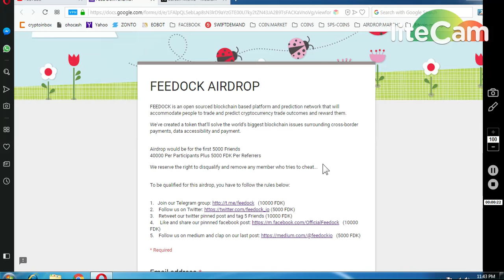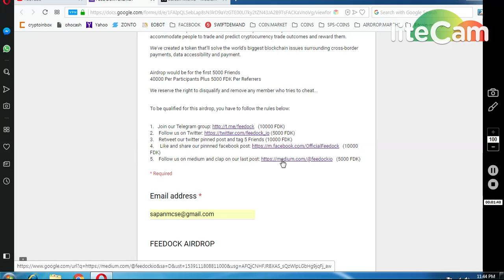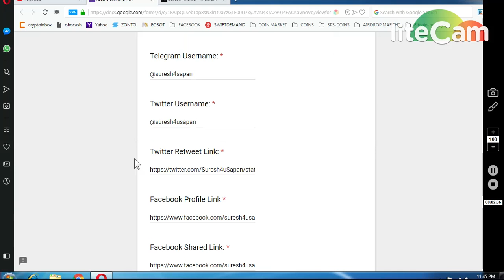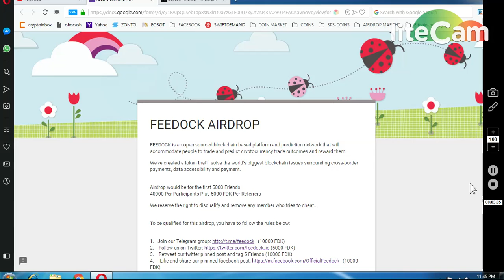40000 SODAK TOKENS AIRDROP DECENTRALIZED TRADING PLATEFORM || LEGIT PROJECT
11) BINANCE STOP LOSS HINDI || BINANCE एक्सचेंज पर स्टॉप लोस